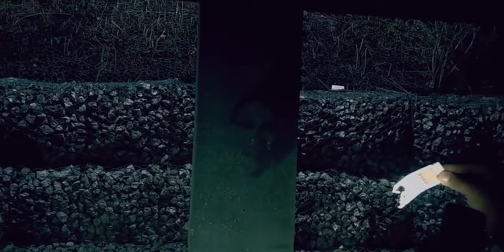Absence (Gimmicks and Online Instructions) by Sean Fields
The brightest lights cast the darkest shadows...

Sean Fields proudly presents Absence, his take on the classic Annemann effect, The Phantom Artist.

Imagine...

A spectator thinks of a celebrity, and you have them examine a matchbook. You take the matchbook back, and have them sign it.

You then light a match, and light the cover of the matchbook on fire; the spectator watches as the cover burns and smolders away. Just before the cover is completely destroyed, you blow out the flame, and let the embers die down... The spectators watch in quizzical fascination as you remove your phone, and turn on the flashlight, and are absolutely awe-struck when you shine the light at the matchbook cover, and the burn impossibly creates a perfect silhouette of the celebrity they thought of!

The spectator is allowed to keep this impossible piece of art as a souvenir!

This is Absence.

Inside you get your Absence matchbooks, various sundries to perform the effect, a link to the tutorial materials, as well as links to the MK Ultra force, Sean's modern approach to the now classic 'Mish Mash' force!

NOTE: ALL TELEVISION AND BROADCAST RIGHTS RESERVED. FOR TELEVISION OR BROADCAST RIGHTS, PLEASE CONTACT SEAN FIELDS.